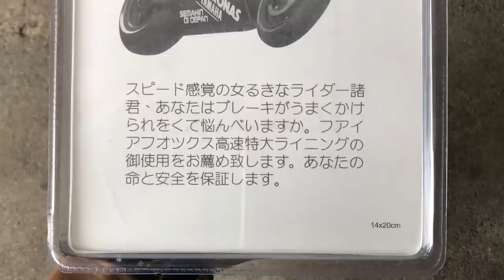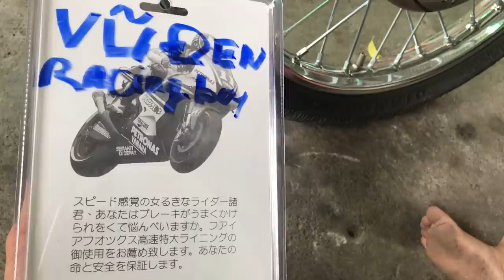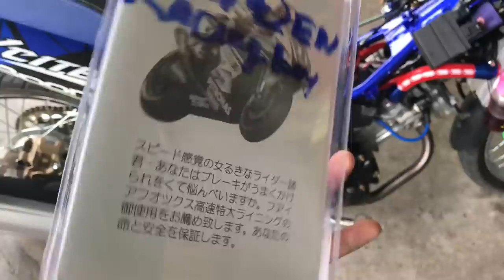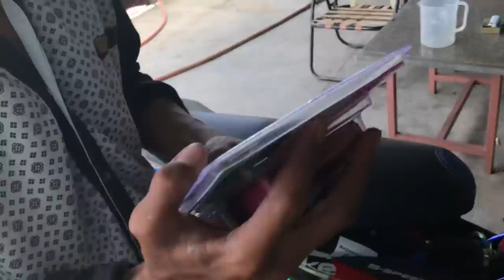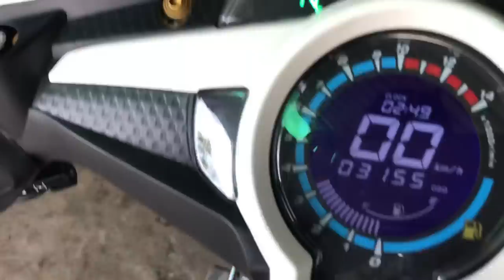Lên ic độ cá mập cho exciter 135 lên 150. Đồ chơi xe độ, shop phụ tùng rin xe cub 78 81 82 84 86